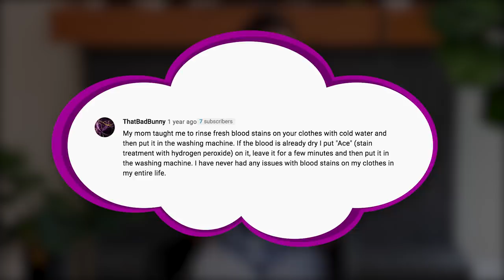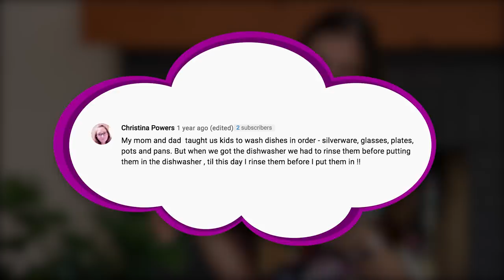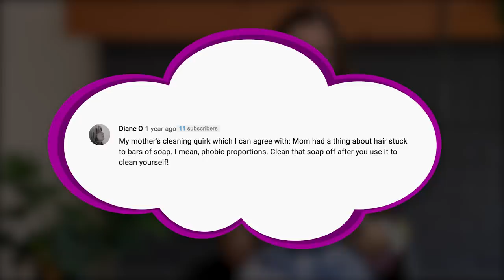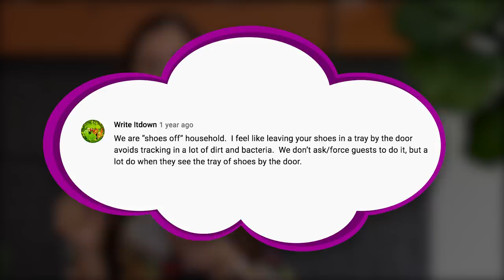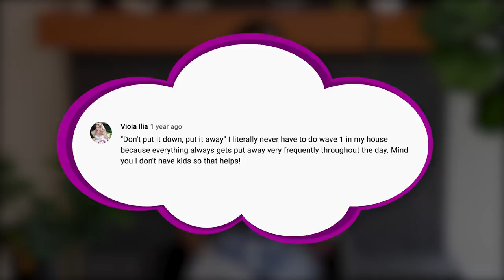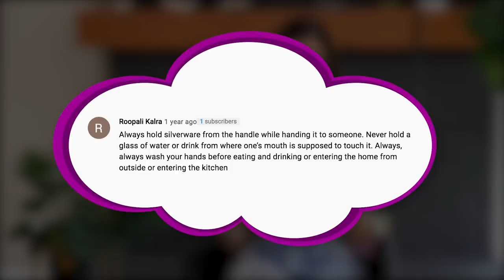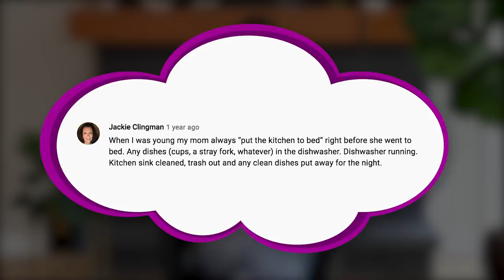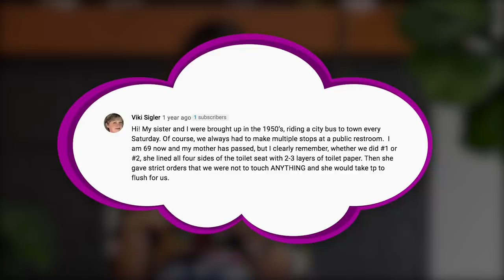12 Timeless Cleaning Tips From Our Parents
There are many things that get handed down through the generations, including cleaning tips, hacks and habits. This cleaning advice has survived the test of time and we are here to help share it in this video. Did your parents pass along some great cleaning habits to you? Maybe some bad ones too?

0:00 - Introduction
1:13 - Blood Stain Remedy
1:46 - Read the Label while Shopping
2:17 - Wash Dishes In Order
2:54 - If You Don't Tidy, Do Not Untidy
3:20 - Don't Dust Around Things
3:44 - Clean The Soap
4:15 - Take Your Shoes Off
4:59 - Don't Put it Down, Put it Away
5:43 - Elbow Grease
6:28 - Careful With Your Hands
7:15 - Put the Kitchen to Bed
7:52 - Public Bathroom Etiquette

COMMENT QUESTIONS:
What are the BAD HABITS you picked up from your parents?
Do you rinse your dishes before putting them?

Dyson V11 Stick Vacuum
Enzyme Cleaner
Cleaning Caddy
Spray Bottles
Pot & Pan Dish Scraper
Reusable Mesh Produce Bags
Oxo Squeegee
Portable Steamer

Questions? Comments?